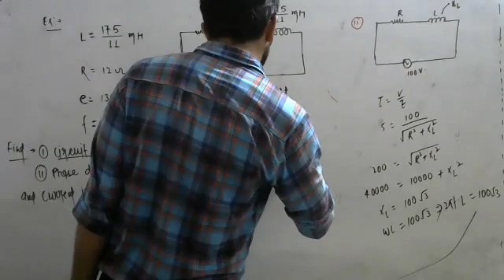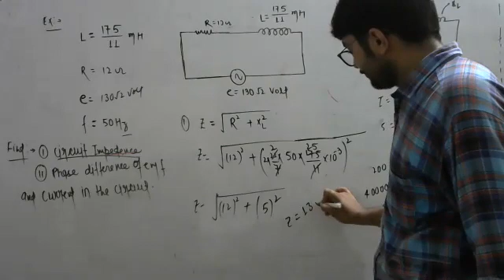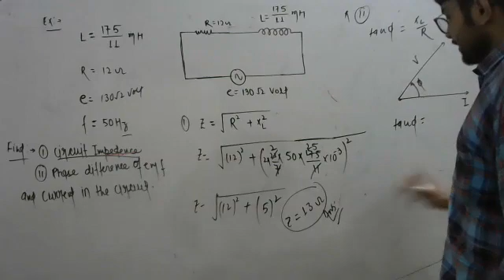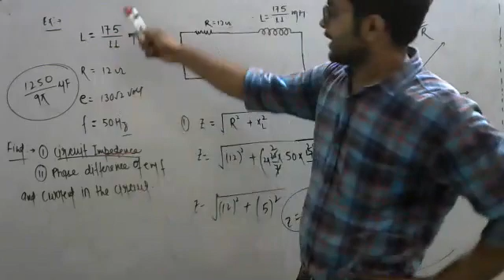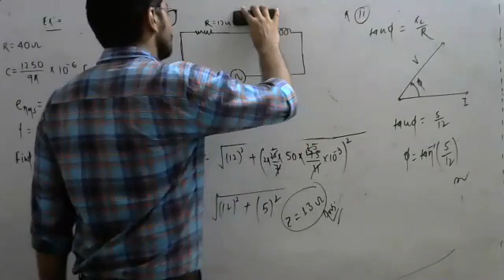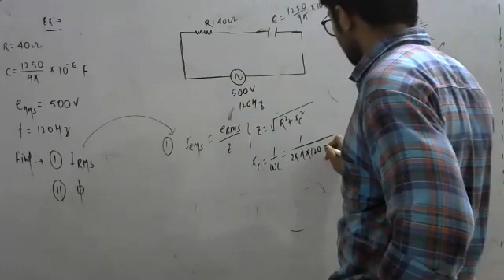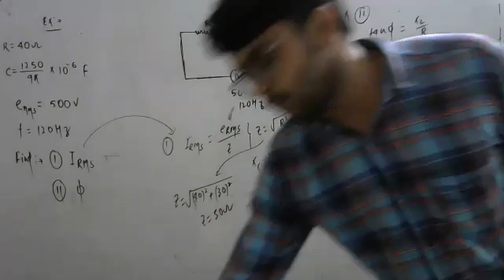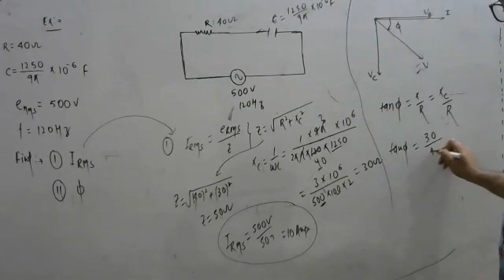Lecture No-1769, Batch- Target NEET/JEE Topic: Alternating Current Lec-7